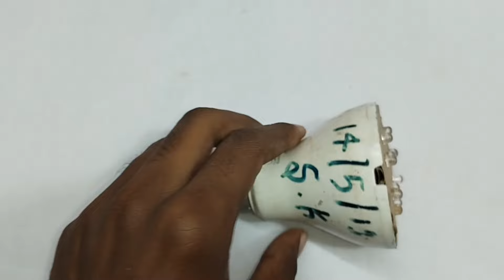खराब LED बल्ब से बनाये Diwali Decoration Light || How To Make RGB Diwali Decoration Light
ख़राब LED बल्ब से बनाये Diwali Decoration Light  || How To Make RGB Diwali Decoration Light

diwali decoration light कैसे बनाए
diwali decoration light kaise banaen